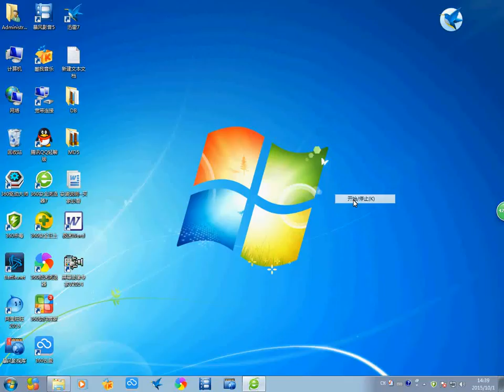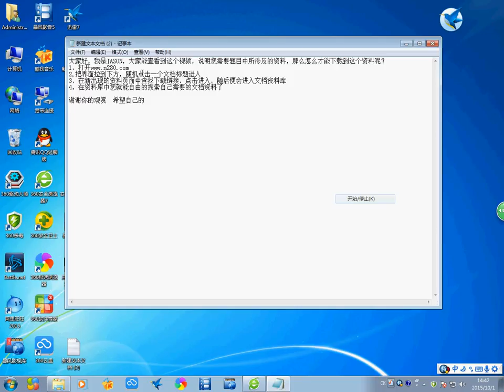高三数学课件：直线与圆锥曲线的位置 淘宝开箱-淘寶開箱-TAOBAO TRY-ON HAUL